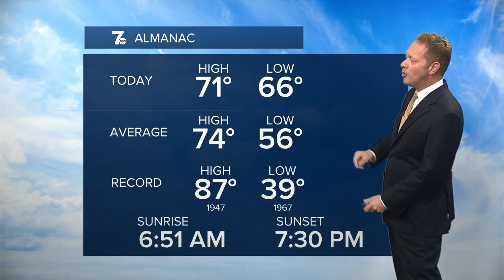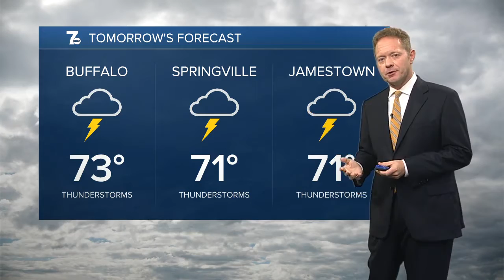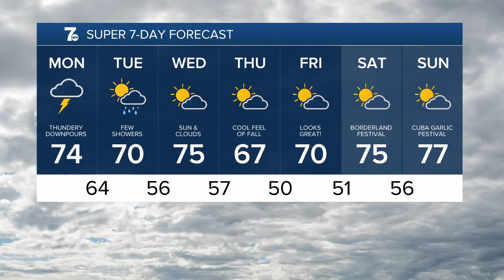7 Weather 11pm update, Sunday night, September 11